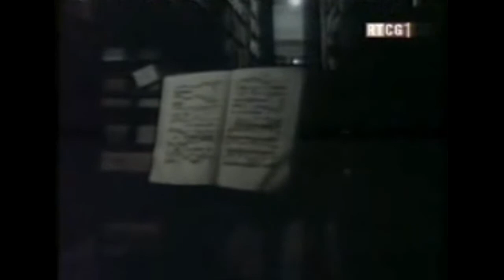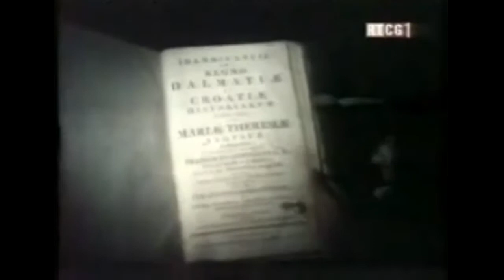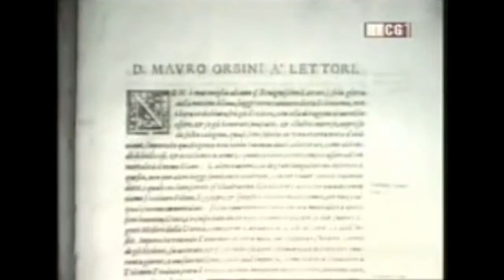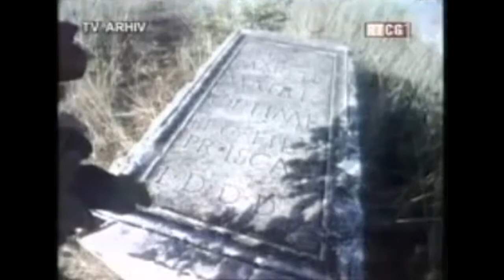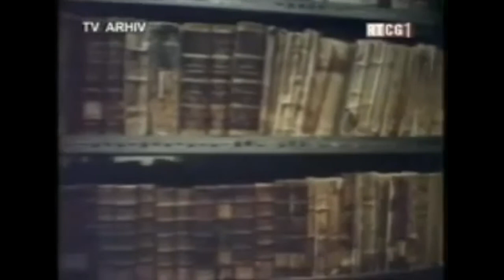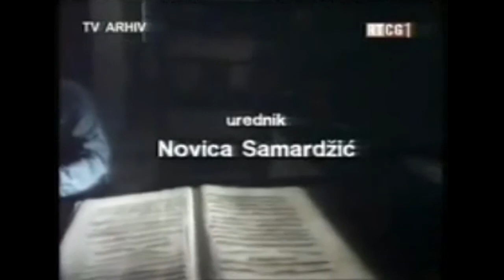Ljetopis Popa Dukljanina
LJETOPIS SVEŠTENIKA DUKLJANSKOG

Ljetopis Popa Dukljanina (lat. Regnum Sclavorum, Kraljevstvo Slavena, Kraljevstvo Slavenam, Chronicle of the Priest of Duklja Montenegro; poznato i kao Barski Rodoslov) je južnoslavenska srednjovjekovna kronika nastala u Baru Duklji, vjerojatno u drugoj polovici 12. vijeka, ciji je autor anonimni svecenik Dukljansko-barske nadbiskupije.

Paralelno sa slavenskim originalom, koji je izgubljen, nastao je i latinski prijevod, zahvaljujuci cijim je prijepisima iz 17. vijeka ovaj vrijedni spomenik južnoslavenske pismenosti i sacuvan. U skladu sa stavovima latinske srednjovjekovne historiografije, autor kronike Gote i Slavene smatra istim narodom, pa svoju povijest Kraljevstva Slavena pocinje doseljavanjem Gota u oblast bivše rimske provincije Prevalis (današnja Crna Gora), krajem 5. vijeka.

Kronika sadrži katalog goto-slavenskih vladara od kraja 5. do sredine 12. vijeka. Djelo opisuje zamišljeno kraljevstvo Slavena, kralja Svatopluka, koji je održao sabor na polju Dalmi, legendu o osnutku Dubrovnika, povijest Duklje i dr.

Uvodni dijelovi kronike u cjelini su nepouzdani kao povijesni izvor. Medutim, vjerodostojnost podataka koje kronika donosi za razdoblje od sredine 10. do polovine 12. vijeka, a koji se odnose na stvaranje snažnog državnog središta u Duklji pod dinastijom Vojislavljevica, u najvecoj mjeri potvrduju strani izvori.

Literalno najuspješniji dio kronike, pravi mali ljubavni roman, cini poglavlje o životu, ljubavi i stradanju dukljanskog kneza Vladimira i njegove žene Kosare, kcerke bugarskog cara Samuila.

Kronika je znacajno svjedocanstvo bogatog nasljeda srednjovjekovne "južne primorske književnosti". U njen sastav ušli su preradeni dijelovi izgubljenih spisa - "Hronike Duklje" iz 10. vijeka, "Epa o Duklji" i "Žitija sv. Vladimira" iz 11. vijek, kao i brojne legende i predanja.

Autor ljetopisa
Ljetopis je sastavio anonimni autor nazvan Pop Dukljanin, svecenik u gradu Baru. Prema nepotvrdenim istraživanjima Eduarda Pericica, moguce je da se radi o nadbiskupu Grguru.

U uvodu latinske redakcije, autor ljetopisa naveo je da je kako bi udovoljio željama onih koji su ga zamolili, preveo ljetopis sa slavenskog na latinski jezik.

KRALJEVSTVO SLOVENA

Buduci da ste me zamolili, voljena braco u Hristu i poštovani sveštenici svetog sjedišta Arhiepiskopije Dukljanske crkve, kao i više njih od gospode, najviše mladih iz našeg grada, koji uživaju ne samo u slušanju i li citanju o ratovima, vec u samom ratovanju, kako je to vec obicaj kod mladih, da Knjižicu o Gotima, koji se latinski naziva Regnum Sclavorum, u kojoj su opisana sva njihova djela i ratovi, prevedem sa slovenskog pisma na latinsko, prisilivši moju sopstvenu starost, a nagnan bratskom ljubavlju, potrudio sam se da udovoljim vašem zahtjevu. No, ipak, ni jedan citalac neka ne misli da sam napisao išta drugo osim onoga, što sam cuo od naših otaca i drevne gospode da se prenosi kao istinito kazivanje.